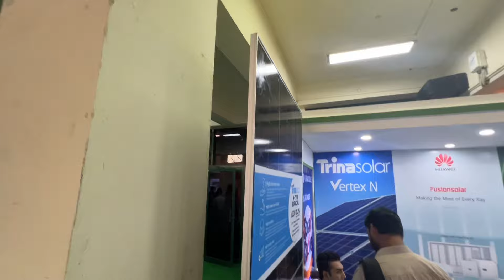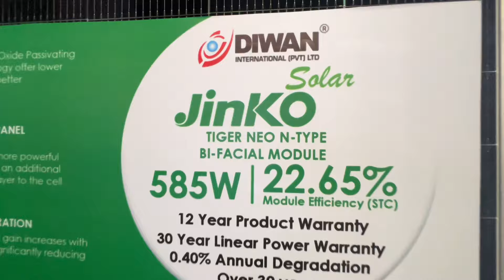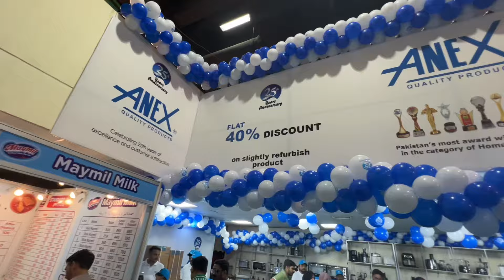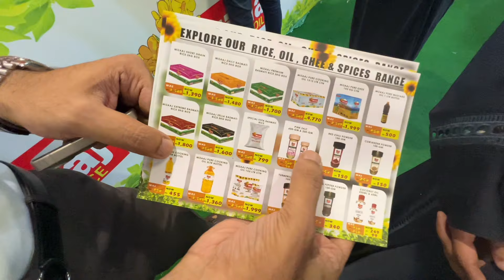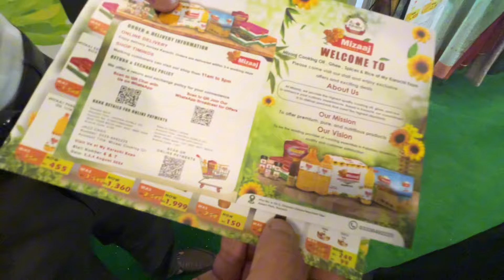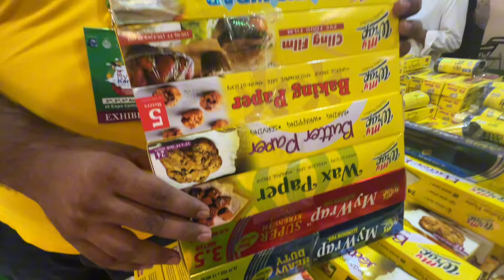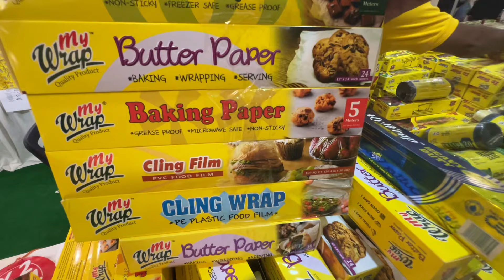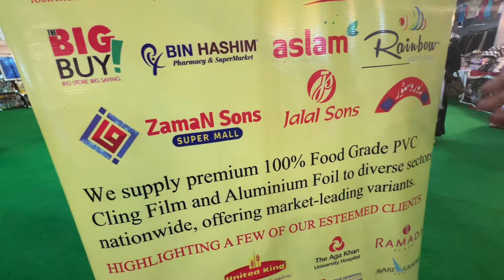My Karachi Expo Main Zabardast Deals | Seyla Rice | House Hold Items Grocary | Anex Offers Up To 40